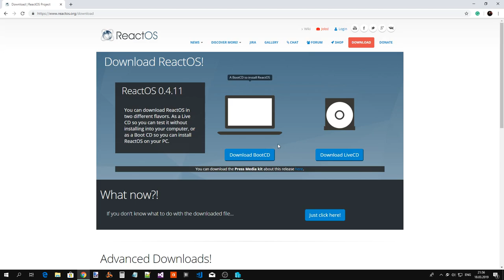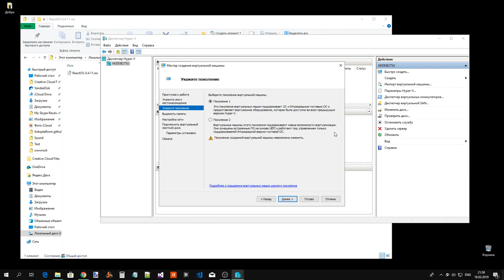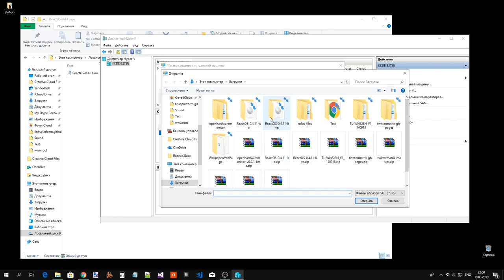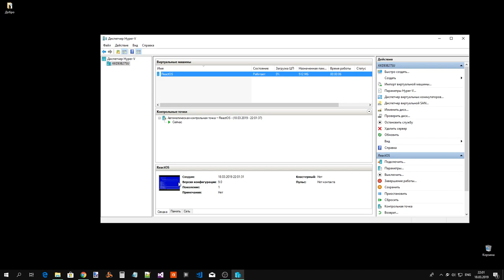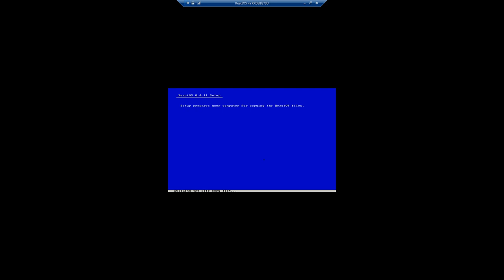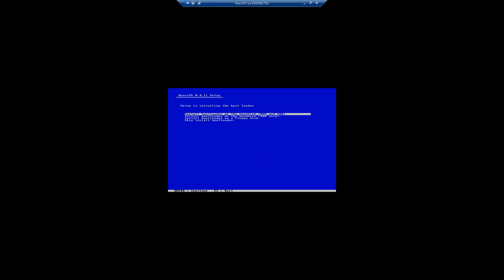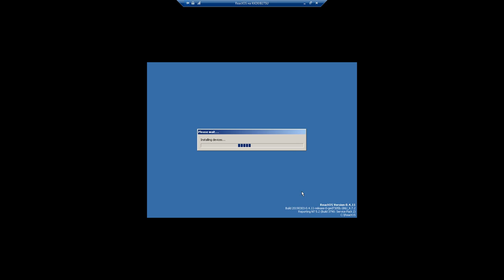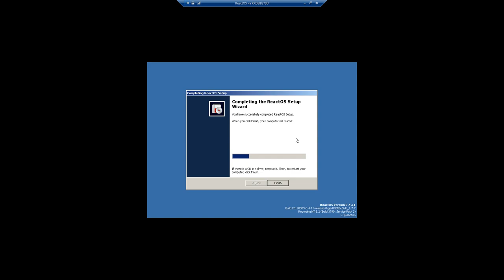Неудачная установка ReactOS 0.4.11 из iso образа в виртуальную машину Hyper-V